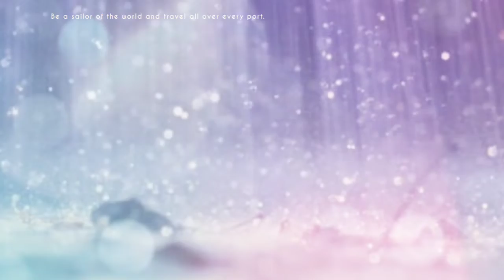Rain💞 WhatsApp 💞 status 💞||Love 💞 moment 💖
We remove this copyright video 😔😔
We always respect the owner 💝💝💝